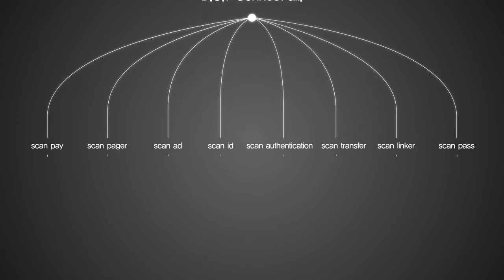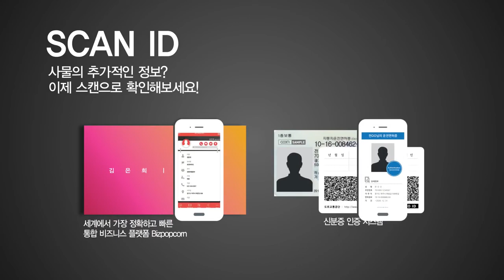더코더 - 4차산업용 코딩기술 DoT Technology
4차산업용 보안/마케팅기술 DoT 기술을 만나보세요.

Do DoT! Do Smart!
Data on Things!